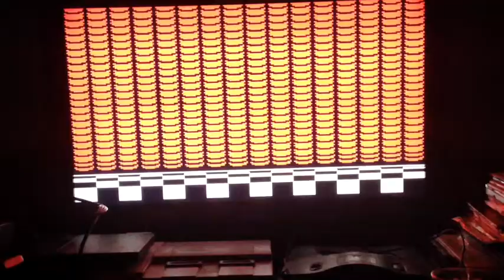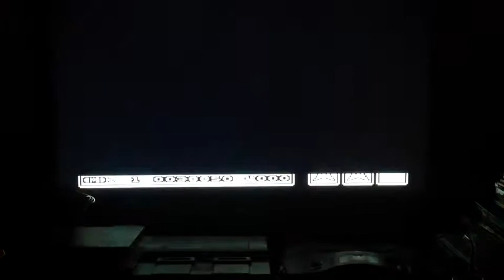SUPER MARIO BROS 3 NES REVIEW RESEÑA ESPAÑOL LATINO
REVIEW GAMEPLAY